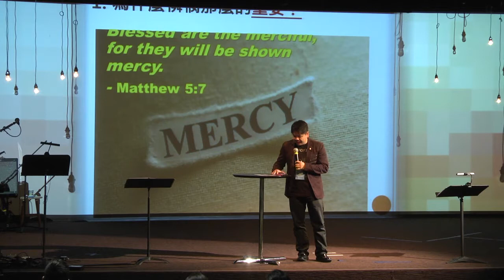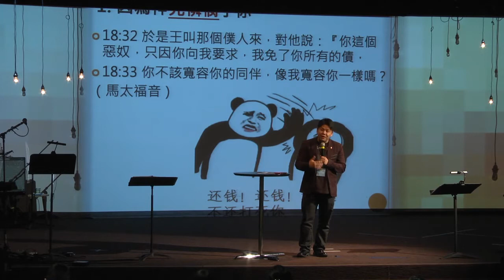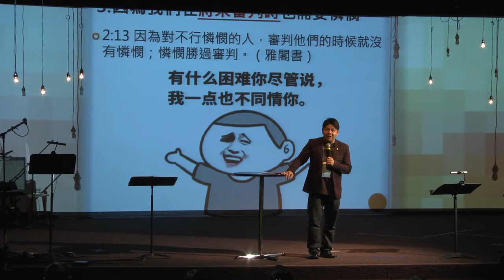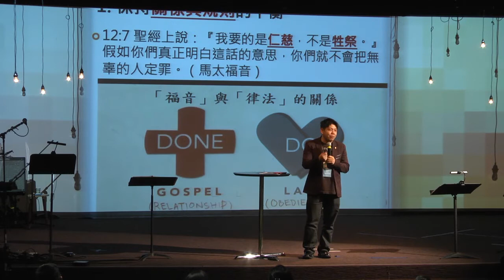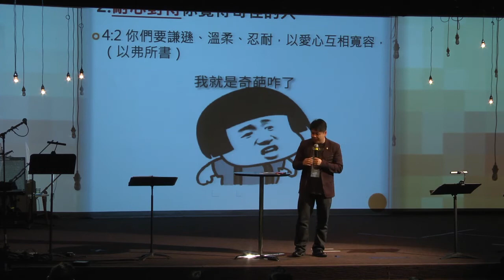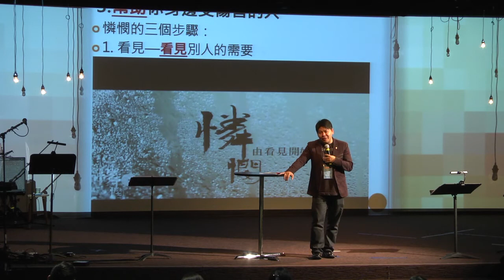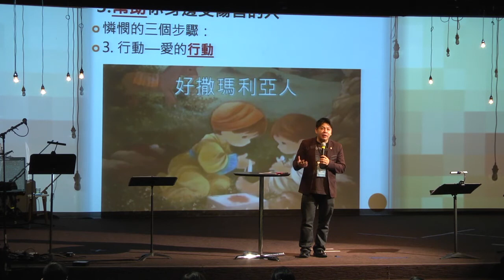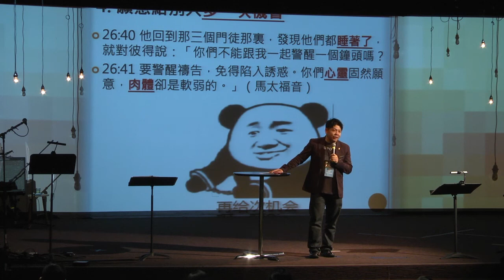八福:憐恤人的人有福了 | 潘智翔牧師 Rev. Justin Pan | Sep 22, 2019 | Milpitas匯點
講道系列: 八福
即使在今天濁世洪流中，耶穌的教導仍能給予我們生活指引，不單絕不過時，更非常接地氣。在未八星期中，看看「八福」如何令我們仍能活得幸福。
講道筆記：
憐恤人的人有福了
潘智翔牧師 Rev. Justin Pan
Sep 22, 2019 Milpitas匯點

1. 為什麼憐憫那麼重要

1.因為神先憐憫了你

18:32 於是王叫那個僕人來，對他說：『你這個惡奴，只因你向我要求，我免了你所有的債，
18:33 你不該寬容你的同伴，像我寬容你一樣嗎？
馬太福音18:32-33 (現中)

2.因為神喜愛我們去憐憫人

6:6 我喜愛憐恤，不喜愛祭祀；我喜愛人認識神的知識，勝過人獻的燔祭。
何西亞書 6:6 (新譯)

3.因為我們在將來審判時也需要憐憫

2:13 因為對不行憐憫的人，審判他們的時候就沒有憐憫；憐憫勝過審判。
雅各書 6:6 (新譯)

4.因為憐憫使自己更喜樂

5:7 憐恤人的人有福了！因為他們必蒙憐恤。
馬太福音 5:7 (和合)

2. 如何成為一個憐恤的人

1.保持關係與規則的平衡

12:7 聖經上說：『我要的是仁慈，不是牲祭。』假如你們真正明白這話的意思，你們就不會把無辜的人定罪。
馬太福音12:7 (現中)

2.耐心對待你覺得奇怪的人

4:2 你們要謙遜、溫柔、忍耐，以愛心互相寬容，
以弗所書 4:2 (現中)

3.幫助你身邊受傷害的人

10:33 可是有一個撒馬利亞人路過那人身邊，一看見他，就動了慈心。
10:34 他上前用油和酒倒在他的傷口，替他包紮，然後把他扶上自己的牲口，帶他到一家客棧，在那裏照顧他。
10:35 第二天，他拿兩個銀幣交給客棧的主人，說：『請你照顧他，等我回來經過這裏，我會付清所有的費用。』」
10:36 於是耶穌問：「依你的看法，這三個人當中，哪一個是遭遇到強盜那人的鄰人呢？」
10:37 法律教師回答：「以仁慈待他的那個人。」耶穌說：「那麼，你去，照樣做吧！」
路加福音10:33-37 (現中)

4.願意給別人多一次機會

26:40 他回到那三個門徒那裏，發現他們都睡著了，就對彼得說：「你們不能跟我一起警醒一個鐘頭嗎？
26:41 要警醒禱告，免得陷入誘惑。你們心靈固然願意，肉體卻是軟弱的。」
馬太福音26:40-41 (現中)

思想及討論問題：

1. 你覺得憐憫重要嗎？為什麼呢？
2. 你覺得憐憫在人際關係中扮演麼角色？憐憫這個特質如何影響人際關係？
3. 你覺得要成為一個憐憫的人需要突破什麼障礙？
4. 請分享一下有些什麼人你想要練習一下憐憫？